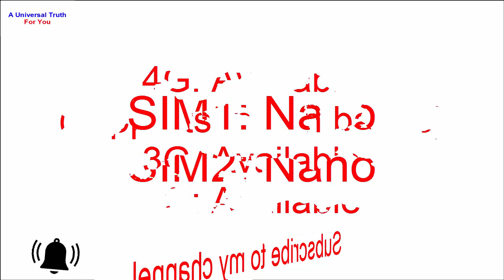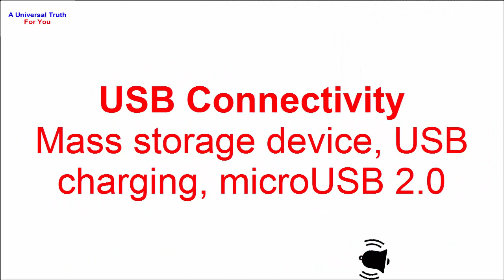TECNO CAMON I2X latest smartphone, New mobile launch, Electronics devices, Mobile lovers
TECNO CAMON I2X latest smartphone, New mobile launch, Electronics devices, Mobile lovers, Electronics devices present for you,